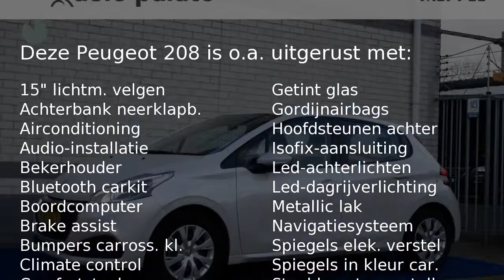Peugeot 208 1.2 Puretech 82PK ACTIVE NAVIGATIE AIRCO